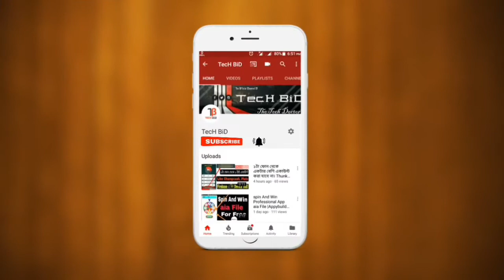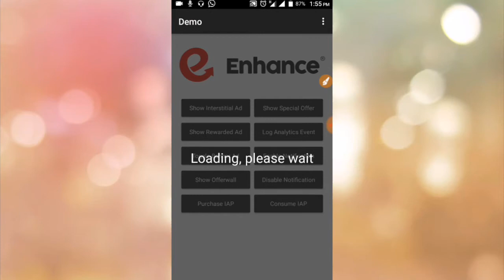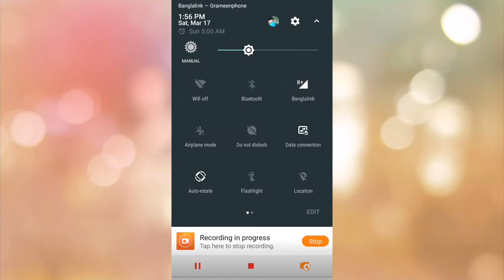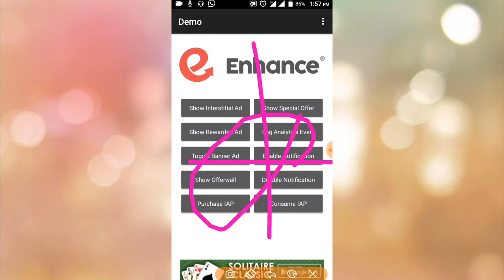Appodeal Ad In Thunkable App Bangla Tutorial.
আপনি কি Google Play Console, Devloper
Account করতে চান। তাহলে, নিচের নাম্বারে যোগাযোগ করতে পারেন। ১০০% বিস্বস্ততার সহায‌্যে Account করে দেওয়া।।
বি:দ্র: অবিস্বাসিরা দূরে থাকুন।

Please Like And Also Share

 This Video For Next Tutorial.